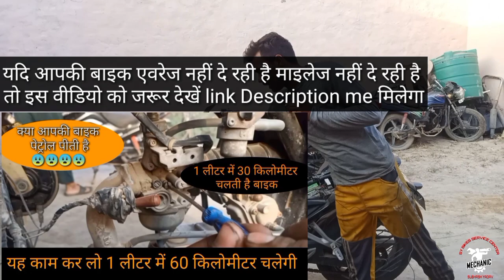Fuel Pump Not Working RS 200 | Starting Problem Solve RS 200 | Pulsar RS 200 fuel pump problem solve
Your Queries.
SY bike service centre
Bike se relative video
SY bike service
fuel pump not working rs 200
Pulsar rs 200 fuel pump not working
Pulsar rs 200 fuel pump problem solve
rs 200 missing problem
rs 200 fuel injector problems
Rs 200 fuel pump problem
Rs 200 fuel pump problem solve
Starting Problem solve rs 200
Pulsar 200 rs starting problem solve
rs 200 starting problem
Bike starting problem solve
Pulsar rs 200 start problem
Pulsar Rs 200 full pump fault

About me-

       Hii dosto mera naam subhash yadav hai
       or mai ek bike mechanic hu. mai har
       tarike ki bike thik karta aur scooter bhi theek karta hui

       SY bike service centre mai aapka hardik swagat hai. aapko mere is channel mai bike se related har type ki video milegi aur main uske bare mein aapko bataunga aur dikhaunga ki kaise

Ji agar aapko hamari video achi lage toh please hamari video ko like kare comment kare or share kare or hamari baki ki video ko bhi dekhe or like kare kyu ki aapki ek like se hame aagli video banane ka mottivation milta hai.

agar aapko bike ya scooty mein koi bhi dikkat yah pareshani lagti hai to hamen comment Karke jo bhi dikkat hai pareshani hoti hai aap hamen Karen ham aapko solution jarur denge

Subhash Yadav mechanic ❤️🙏👍👈

Yahan per Maine bike aur scooty se relative kuchh video  de rakhe hain aapko koi dikkat pareshani Hoti hai To is link Ko dekhkar aap apni video ko solve kar sakte hain

Thank you so much guys support ke liye ,💝💝💝💝👍🏻👍🏻👍🏻👍🏻🙏🙏🙏🙏🙏..